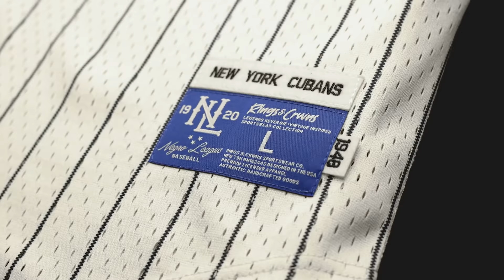They Gave Us Game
Headwear, jerseys and apparel from each collection are inspired by original vintage details previously worn by pioneering African American players from each of the three iconic sports genres, including their uniforms and team logos. Pieces are brought to life with the use of premium materials, historical patches, and a nod to their extensive history.

Arriving in Lids locations across the country soon.